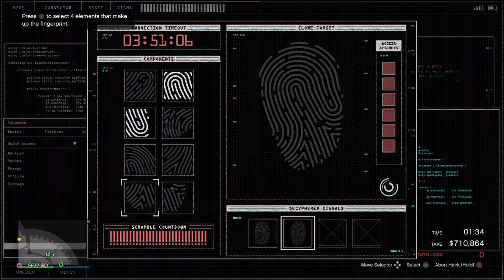Community Service #264 / Silent & Sneaky with some randoms - Grand Theft Auto 5 Online